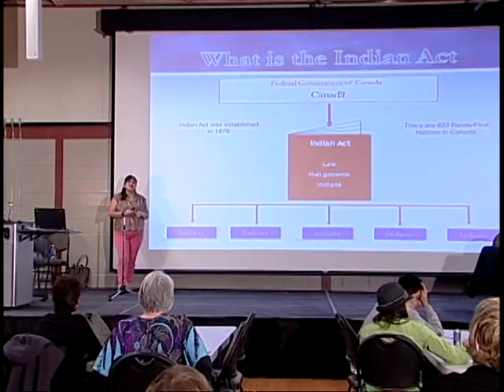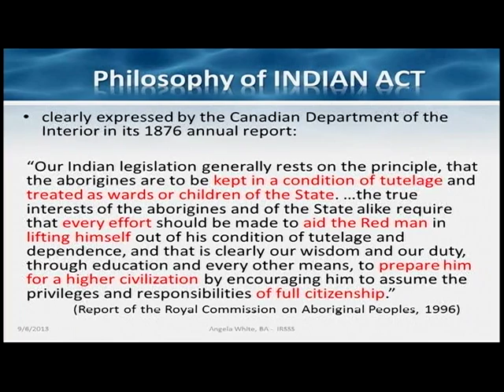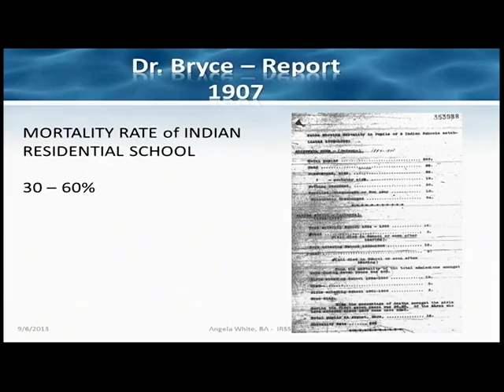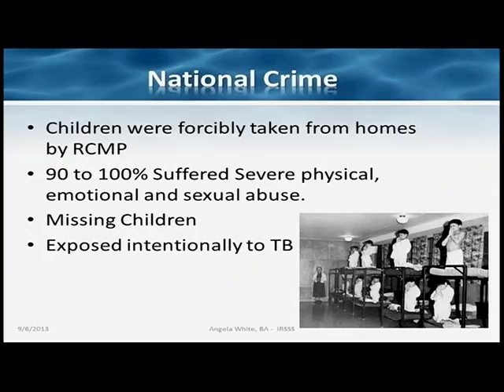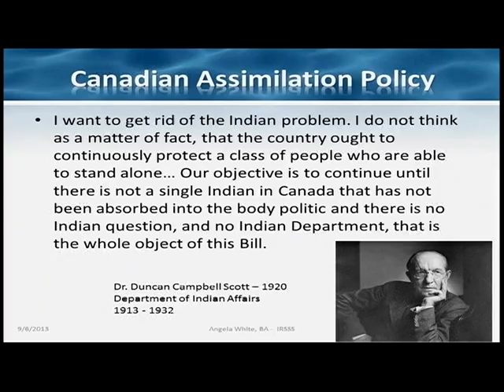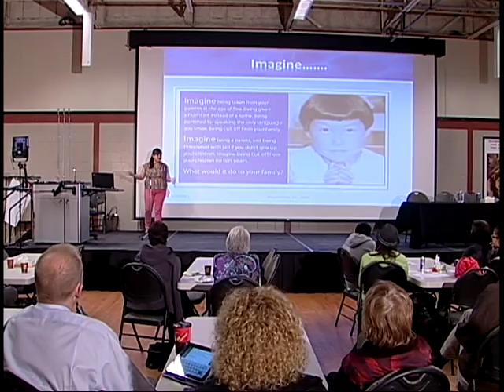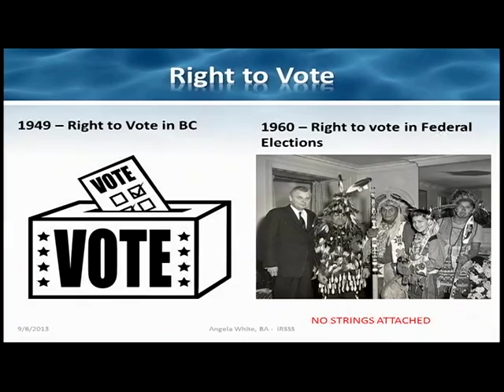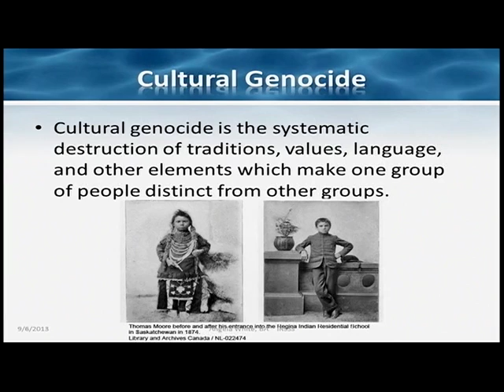History of Canada's Indian Residential School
Central Okanagan School District presents Angela White and the Indian Residential School Survivors' Society as a guest speaker on Canada's Residential Schools.
This second video covers the historical aspect of Residential Schools.